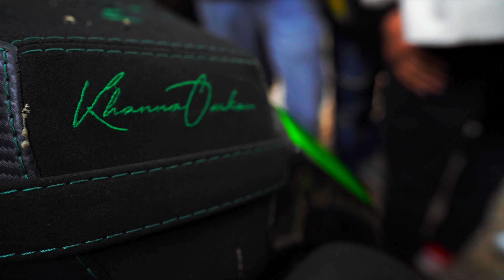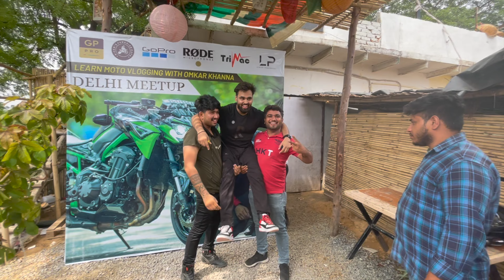khannaJi Ka First Meet up 🥰 { Esa Meet Up kabhi Nahi Dekha }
Helllooo To All My Friends
First Meet up with Khannaji At Delhi { Riders paradise cafe }
meet up with my Brother KHANNA JI. We had reached there before one day. Due to whether forecasting of heavy rain our ride and event was on question mark. we was so worried for event because everyone came from different places and all were so excited. But the god is with us. There was no rain so our event was superb and I am really happy for my bro KHANNAJI. @Khanna Omkar

My All Shooting Accessories Are Hear,

GoPro 6

GoPro 8

GoPro 9

Sony A 7

Sony 70-200

Dijji Mavic Air 2

Rode mic for DSLR

Road Lavaliar Mic for Helmet

GoPro Battery Case

Explore the accessories and share in the comment section which one did you like the most.